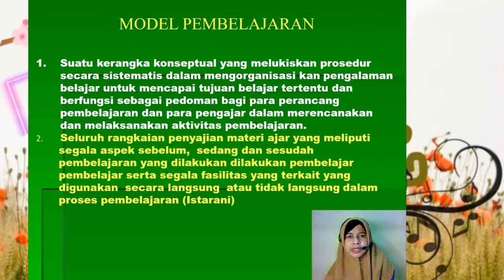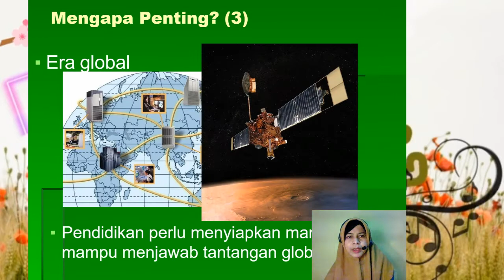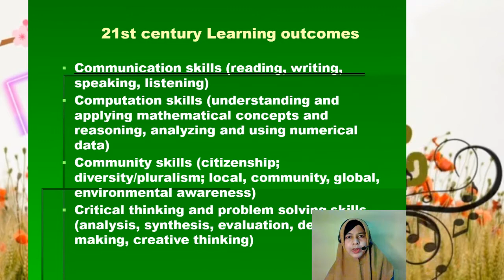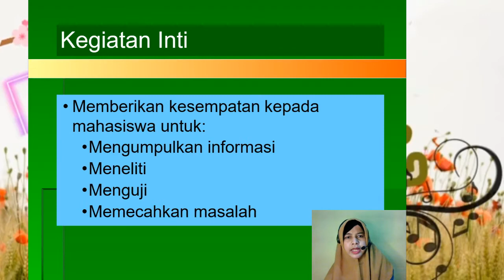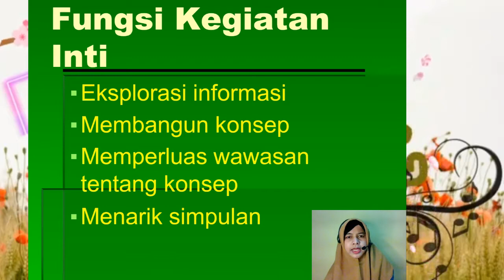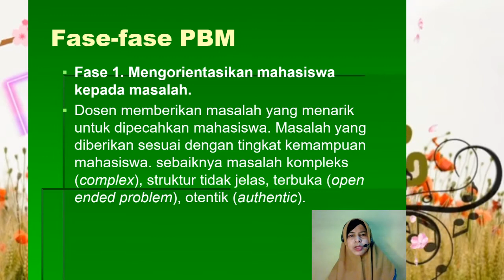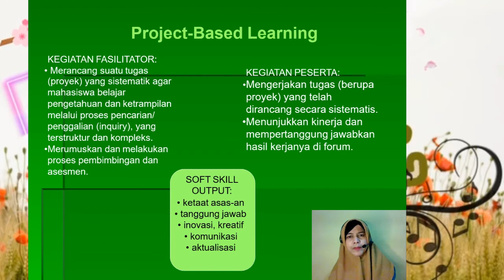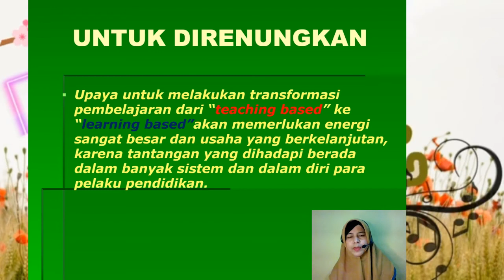cara pengembangan metode & model pembelajaran